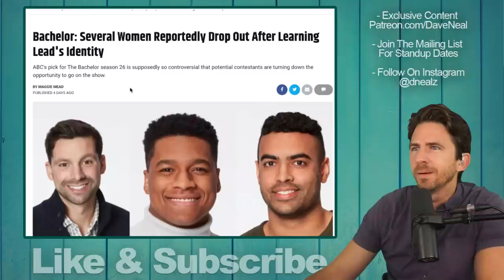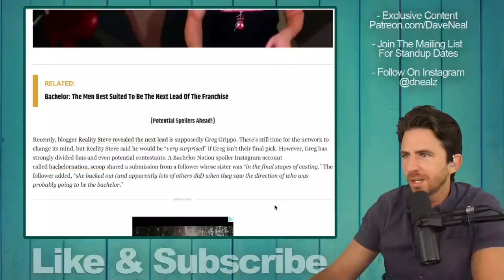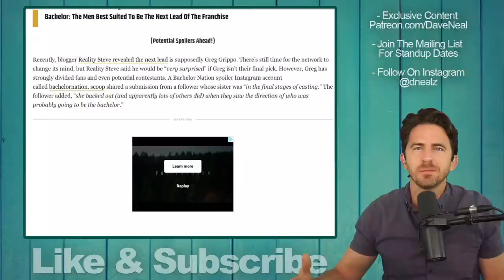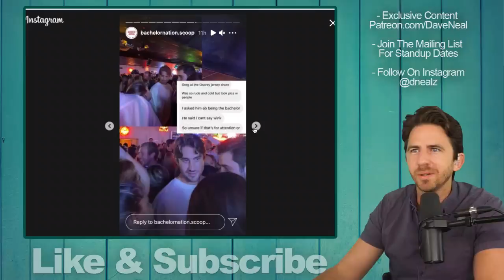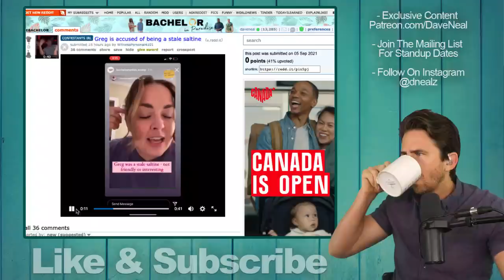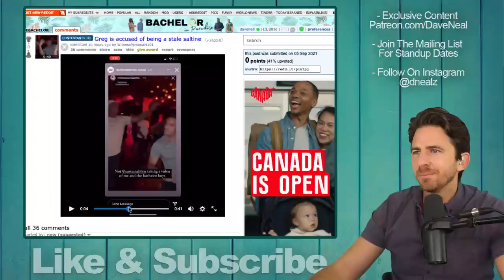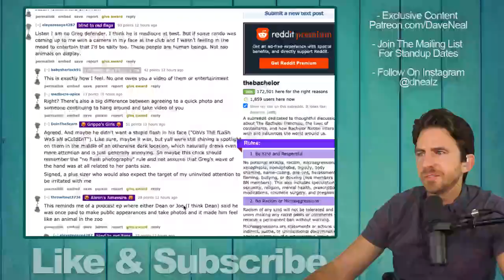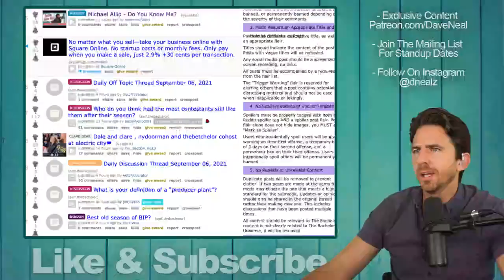Possible 'Bachelor 2022' Greg Grippo Called Out By Blogger At Chicago Nightclub- Watch The Video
Bachelorette and potential future Bachelor Greg Grippo was called out by a blogger for being salty.